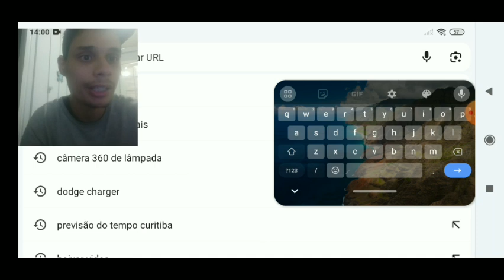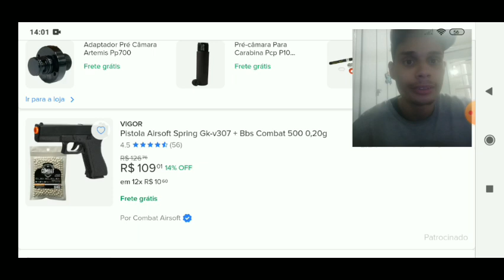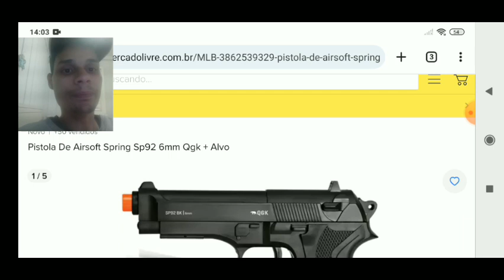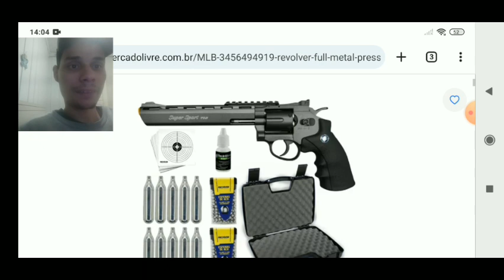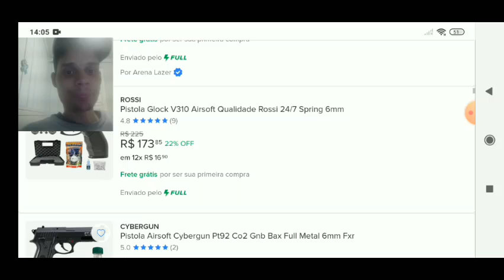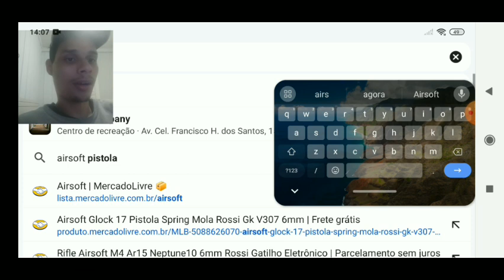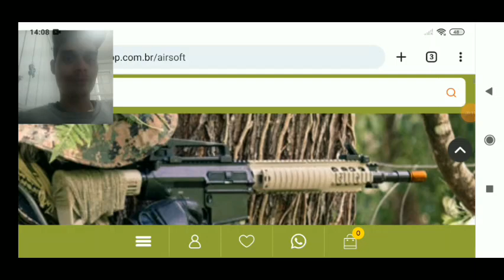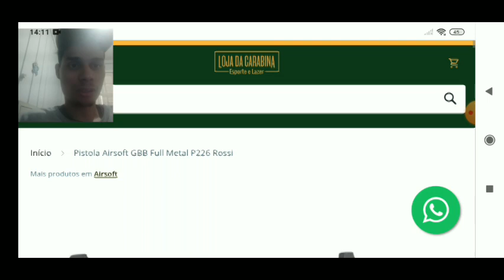PROCURANDO PRA COMPRAR A MINHA PRIMA AIRSOFT PRO CANAL!!!! Enem....